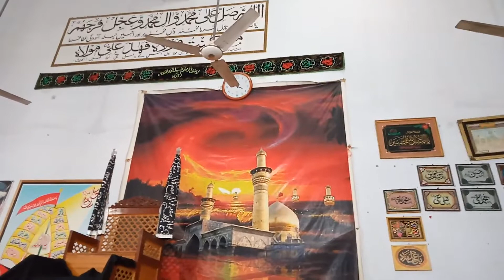Hadees e Kisa | Syed Ali Raza Zaidi | Imam Bargah Aiwan ul Hussain Sultan Wala Jhang | Meekal Vlogs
Speaker: Syed Ali Raza Zaidi
At: Imam Bargah Aiwan ul Hussain, Mohallah Sultan Wala, Jhang
Date: 8 December 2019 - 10 Rabi Us Sani 1441 Hijri
Here You Will Find The Best Collection of Islamic Videos of Holy Quran Recitation, Holy Quran Tafseer, Ahadees e Rasool, Farameen e Maasoomeen & Other Islamic Topics.
We Also Provide A Best Collection of 4K And Full HD "No Copyright Videos" "No Copyright Motion Backgrounds" "No Copyright Green Screen Videos" For YouTube Creators.
You Are Absolutely Free To Use These Videos In Any of Your Videos As Well As Your YouTube Videos.
Like Our Videos And Share These Videos On Social Media With Your Friends.
Here Are Links of Some Playlists. You Can Also Visit These Playlists For More Interesting Videos.